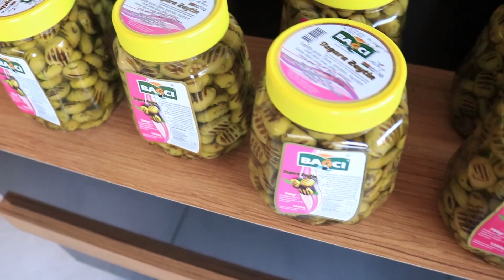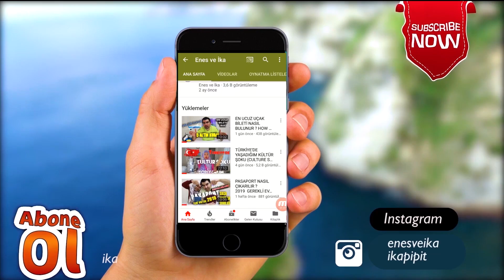EVE DÖNDÜK!!! SOFRALARIN SULTANI! YOL MACERALARI!!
Arkadaşlar bu videoda açılışımızı doğrudan Anadolu'nun bağrındaki farklı bir şehirden yaptık. Çok güzel yemekleri olduğunu bildiğimizden bütün meşhur yiyeceklerini denedik. Sizlere de anlattık gösterdik! İnşallah bu yıl maceramız sizlerinde hoşuna gitmiştir. Yeni dönemde harika eğlenceli keyifli videolarla sizinle olacağız takipte kalın.